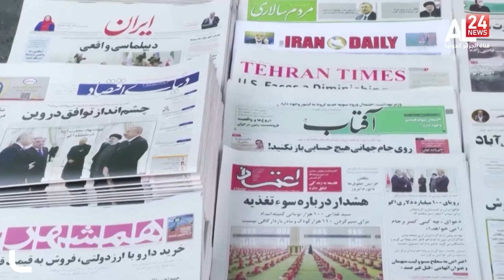Nuclear indirect talks between Iran and The US